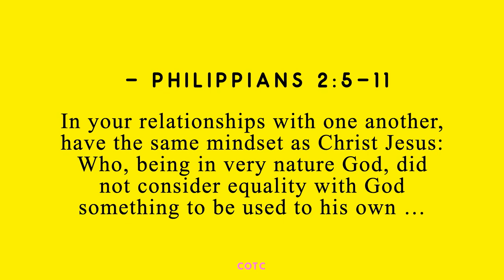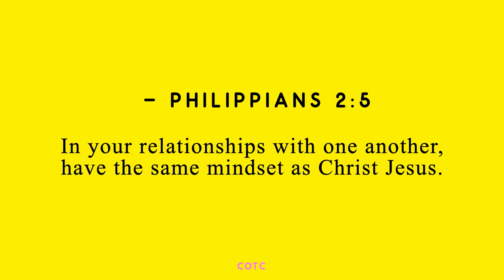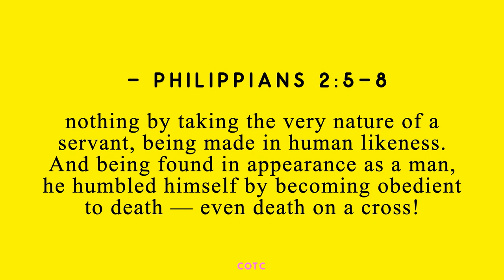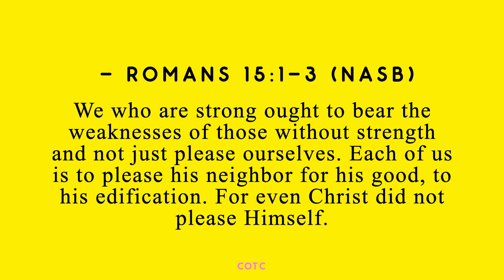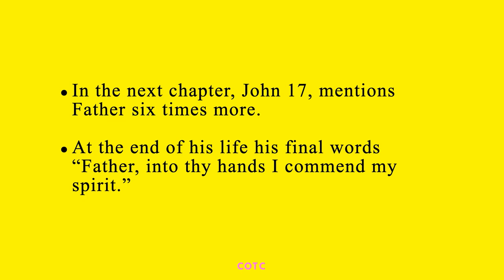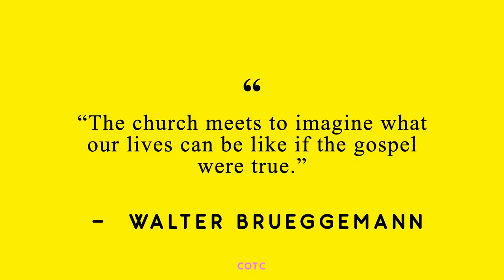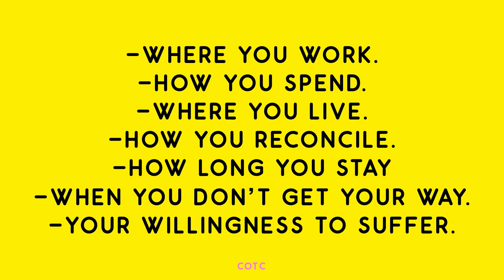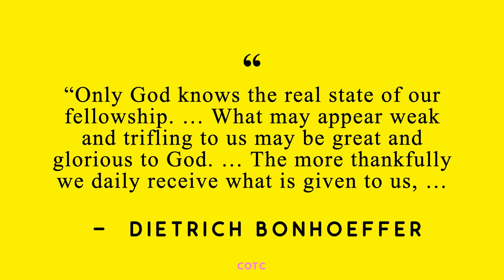Defiant Joy: Grasping or Giving: Community in The Way of Jesus - Jon Tyson